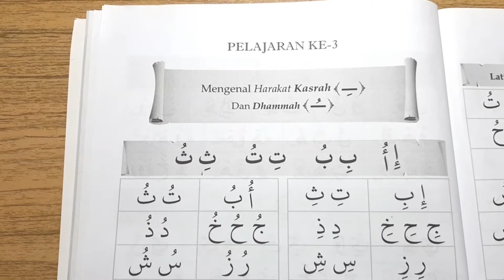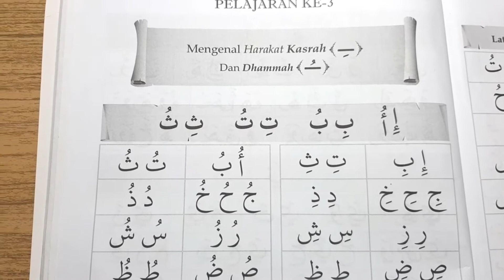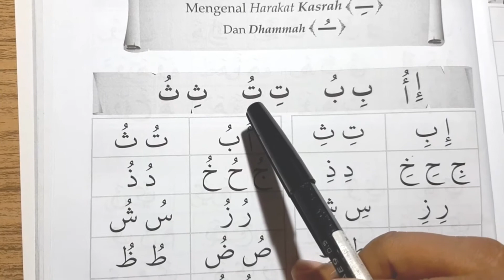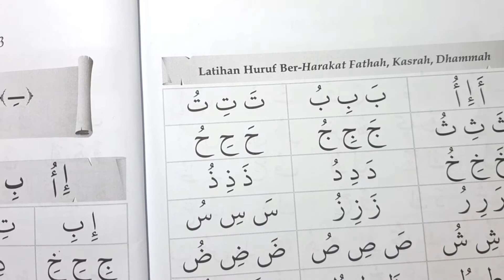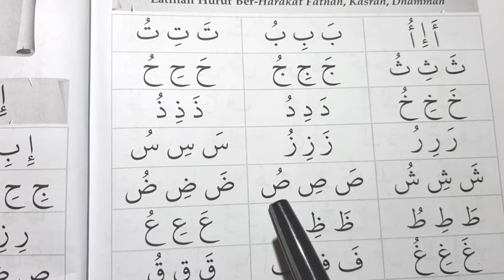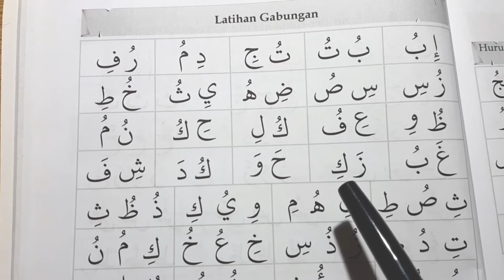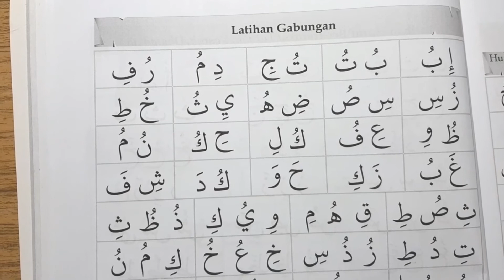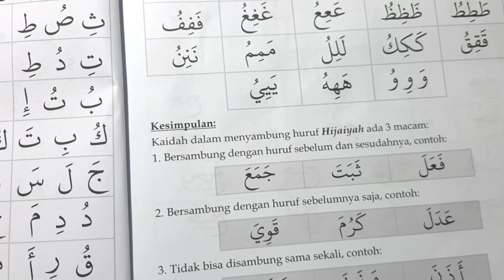3. Belajar Membaca Al Qur'an - Mengenal Harakat Kasrah Dan Dhammah 3/14 Full HD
Salam,
Akmil Channel